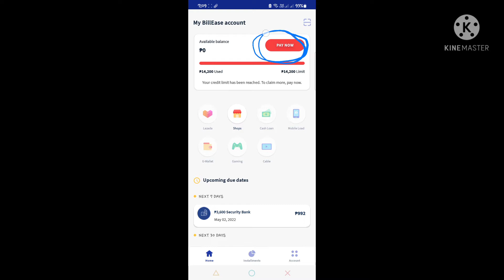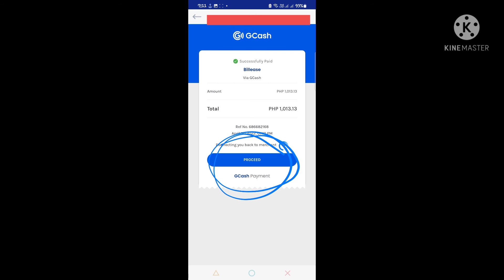how to pay your billease loan thru @GCashOfficial easy and real-time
tuturuan ko kayo paano bayaran ang anying @billeaseofficial loan ng mabilis at real-time gamit ang inyong @GCashOfficial account